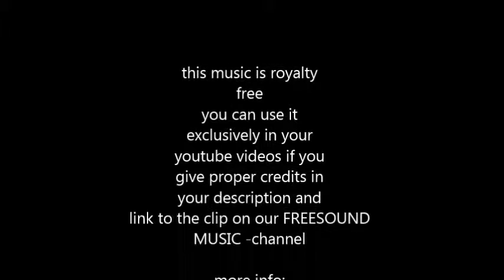Benny Was A Good Man - royalty free Dixieland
SOCIAL MEDIA LICENSE:
or shorturl.at/ciqx7 FREE LICENSE (only for youtubers):
BUT you have to give credits in the video description as follows:

copy & paste

easygoing dixieland tune with clarinet and trombone soloing

5 easy steps how to put our 100% royalty free music in your video clips:
1. Choose the music you like best for your clip
2. convert the video to mp3
3. sync the mp3 to your clip
4. upload your video to your channel
5. add song title and the link to the music clip on our Freesoundmusic channel in your description.